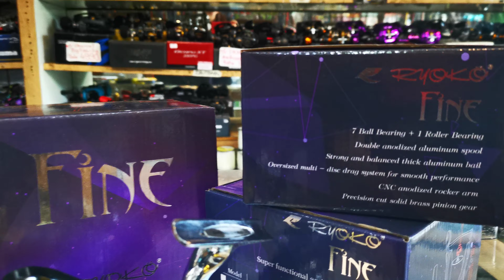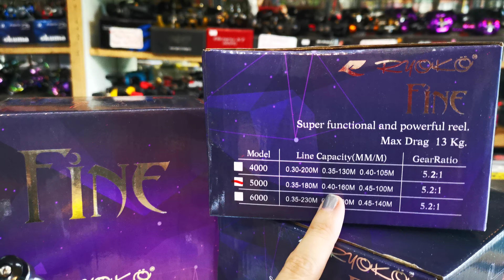🌋🌋🌋จัดด่วนเฟืองสแตนเลท แขนทีบาร์ 10ตัวเท่านั้น 🌋🌋🌋ราคา1090💓💓